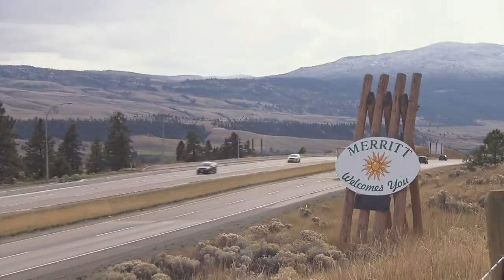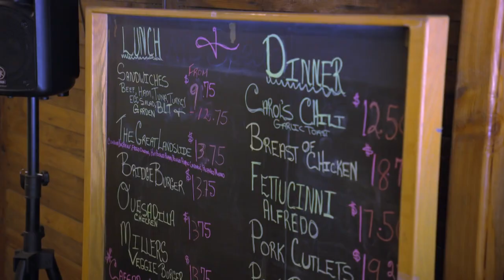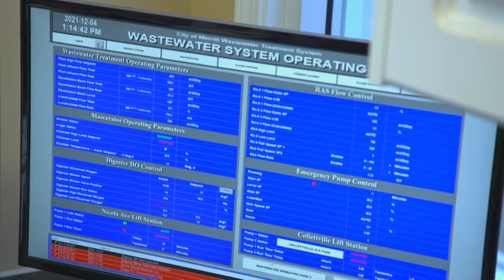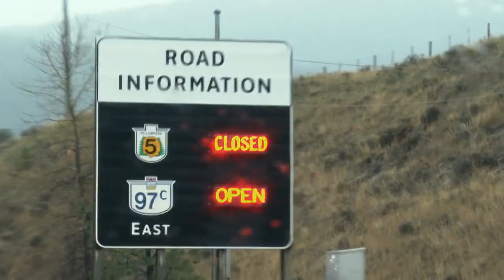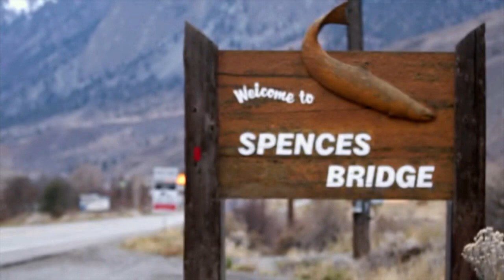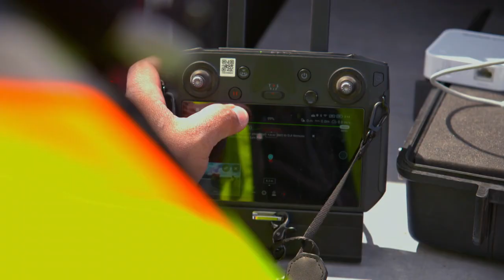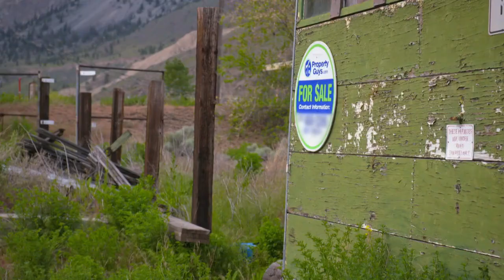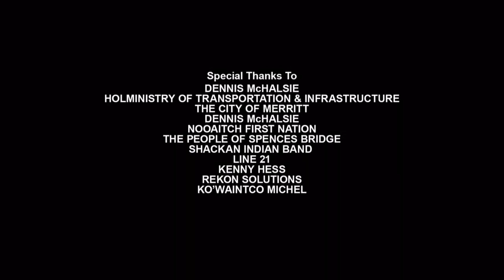Hell Or High Water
Excellent documentary on British Columbia's 2021 Atmospheric River flood events that affected multiple communities